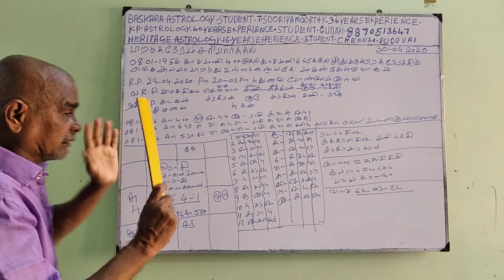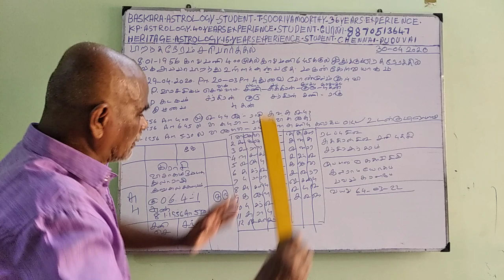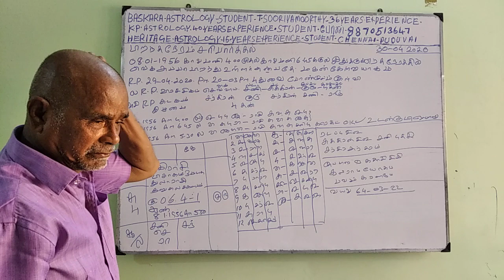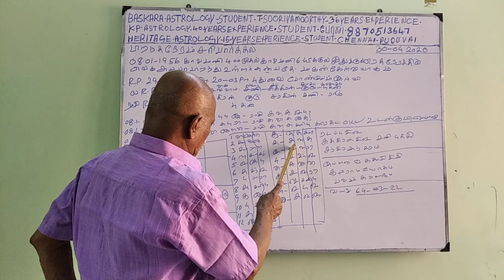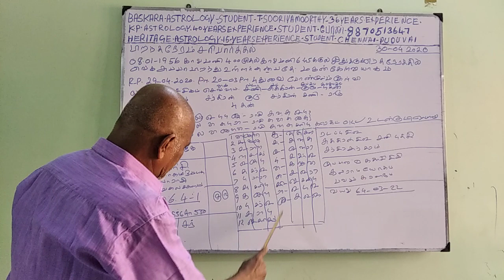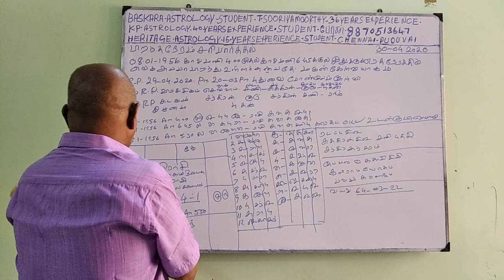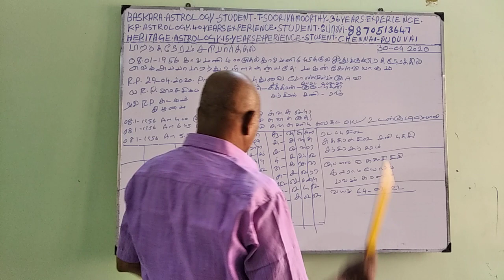Baskara Astrology student -Birth time correction (30-APR-20) Sooriya K P